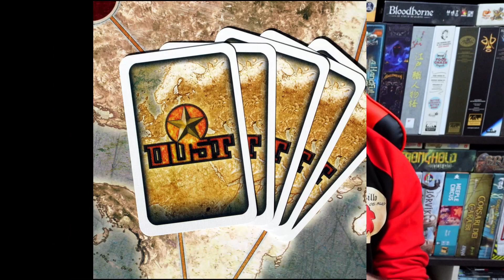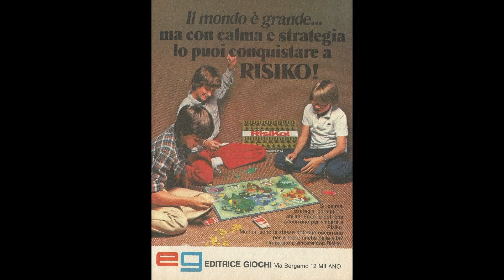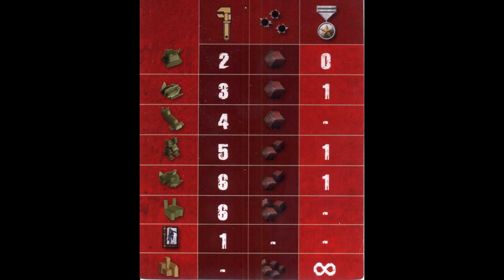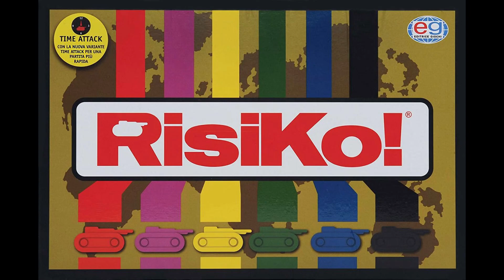Il Gioco che ho Riscoperto - Dust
In questo episodio per la rubrica: "Il Gioco che ho Riscoperto" scopriamo insieme Dust con una recensione che esamina i vari aspetti del gioco.

Dust è un gioco da tavolo competitivo, edito dalla Dust Games (in Italia grazie a Editrice Giochi), da 2 a 6 giocatori, dalla durata di 60-180 minuti a partita. Gli autori sono Spartaco Albertarelli e Angelo Zucca

Scopri tutte le promozioni e le Offerte di Get Your Fun, le trovi a questo

Indice:
Premessa: 00:00
Presentazione Gioco: 01:49
Recensione: 03:10
Le mie Impressioni: 09:25
Conclusione: 12:28